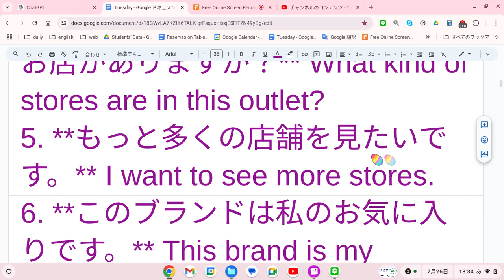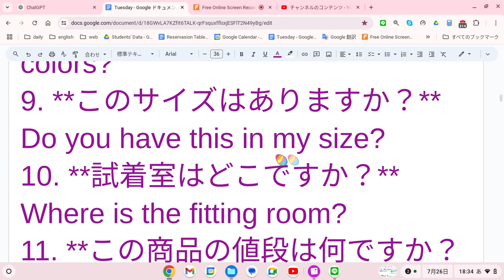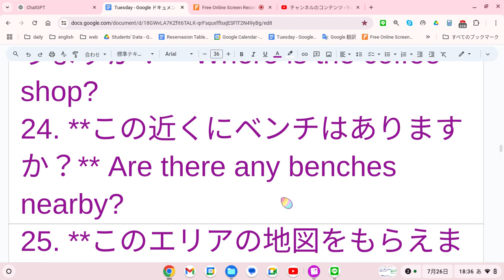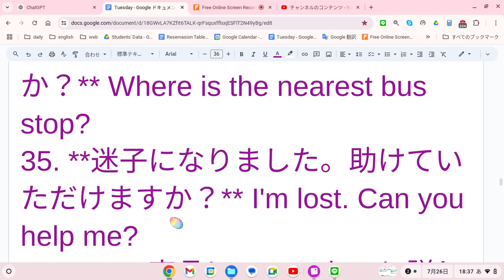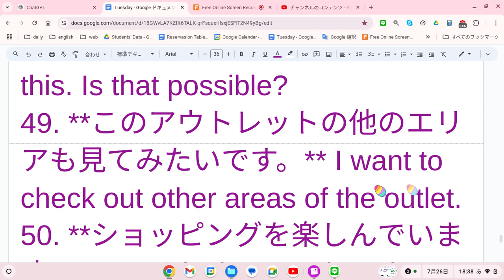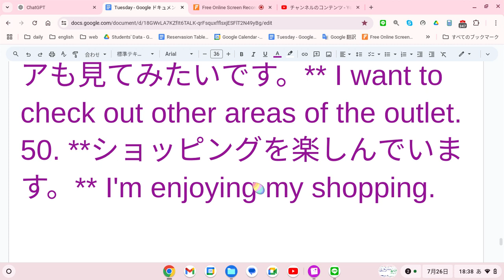えいご おんどく 297 訪問団がアウトレットで使いそうな英語 通訳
あみプレミアムアウトレット訪問で使いそうな英語表現とその日本語訳を以下に50個挙げます。

1. **ここに来るのを楽しみにしていました。** I was looking forward to coming here.
2. **どこでお得なセールをしていますか？** Where are the best sales?
3. **この商品は割引になりますか？** Is this item on sale?
4. **このアウトレットにはどんなお店がありますか？** What kind of stores are in this outlet?
5. **もっと多くの店舗を見たいです。** I want to see more stores.
6. **このブランドは私のお気に入りです。** This brand is my favorite.
7. **試着してもいいですか？** May I try this on?
8. **この商品は他の色がありますか？** Does this item come in other colors?
9. **このサイズはありますか？** Do you have this in my size?
10. **試着室はどこですか？** Where is the fitting room?
11. **この商品の値段はいくらですか？** What is the price of this item?
12. **これは元の価格からどれくらい割引されていますか？** How much is this discounted from the original price?
13. **返品ポリシーは何ですか？** What is the return policy?
14. **他の支店でもこの商品を取り扱っていますか？** Do other branches carry this item as well?
16. **税金は含まれていますか？** Is tax included?
17. **これをギフトとしてラッピングしてもらえますか？** Can you gift wrap this for me?
18. **支払いはカードでいいですか？** Can I pay with a card?
19. **レシートをお願いします。** Can I have the receipt, please?
20. **あみプレミアムアウトレットは何時に閉まりますか？** What time does Ami Premium Outlets close?
21. **おすすめのレストランはありますか？** Are there any recommended restaurants?
22. **食事ができる場所を教えてください。** Can you tell me where I can get something to eat?
23. **コーヒーショップはどこにありますか？** Where is the coffee shop?
24. **この近くにベンチはありますか？** Are there any benches nearby?
25. **このエリアの地図をもらえますか？** Can I get a map of this area?
26. **案内所はどこですか？** Where is the information desk?
27. **この商品は取り寄せできますか？** Can you order this item for me?
28. **このブランドは他にどんな商品がありますか？** What other products does this brand have?
29. **トイレはどこですか？** Where are the restrooms?
30. **授乳室はありますか？** Is there a nursing room?
31. **ATMはどこにありますか？** Where is the ATM?
32. **駐車場はどこにありますか？** Where is the parking lot?
33. **タクシー乗り場はどこですか？** Where is the taxi stand?
34. **最寄りのバス停はどこですか？** Where is the nearest bus stop?
35. **迷子になりました。助けていただけますか？** I'm lost. Can you help me?
36. **この商品についてもっと詳しく教えてください。** Can you tell me more about this item?
37. **サイズ交換はできますか？** Can I exchange this for a different size?
38. **この商品は在庫がありますか？** Do you have this item in stock?
39. **このクレジットカードで支払いできますか？** Can I pay with this credit card?
40. **トイレの場所を教えてください。** Can you show me where the restrooms are?
41. **この商品に保証はありますか？** Does this item come with a warranty?
42. **このエリアのおすすめスポットを教えてください。** Can you recommend any attractions in this area?
43. **荷物を預けられる場所はありますか？** Is there a place to store my luggage?
45. **すぐに利用できる割引情報はありますか？** Are there any current discounts available?
46. **この店舗の営業時間を教えてください。** Can you tell me the store hours?
47. **この商品はオンラインでも購入できますか？** Can I buy this item online as well?
48. **これを返品したいのですが、可能ですか？** I'd like to return this. Is that possible?
49. **このアウトレットの他のエリアも見てみたいです。** I want to check out other areas of the outlet.
50. **ショッピングを楽しんでいます。** I'm enjoying my shopping.